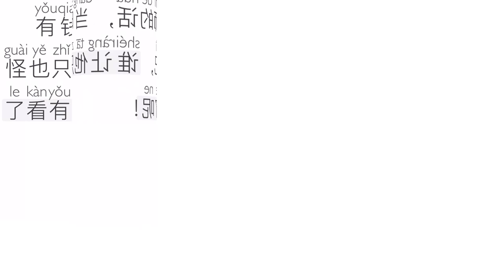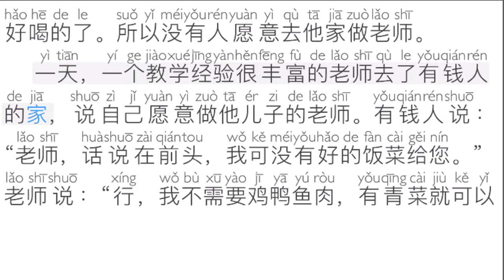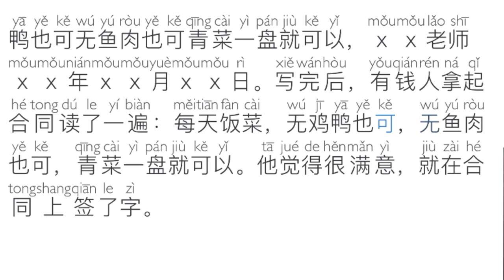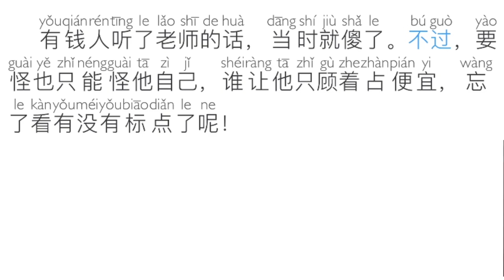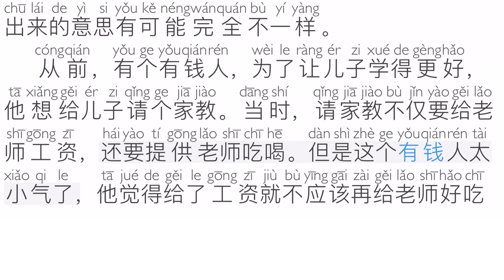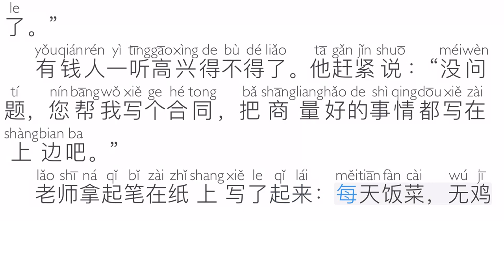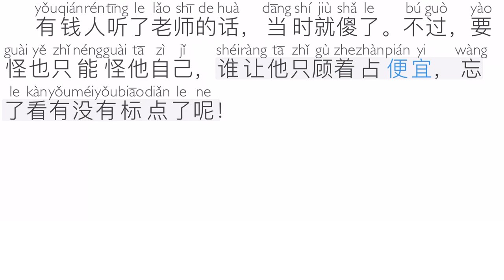PHẦN 87 TẦM QUAN TRỌNG CỦA DẤU CHẤM CÂU TRONG TIẾNG HÁN (SƠ CẤP)